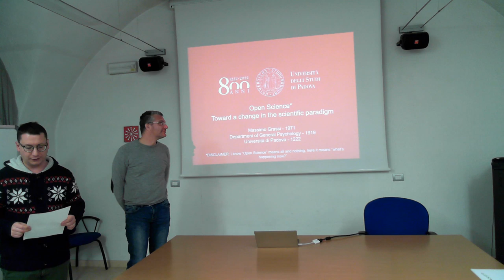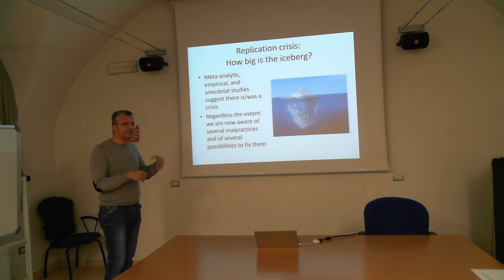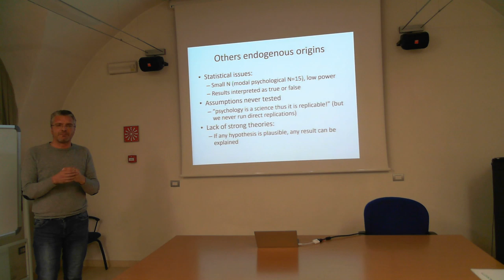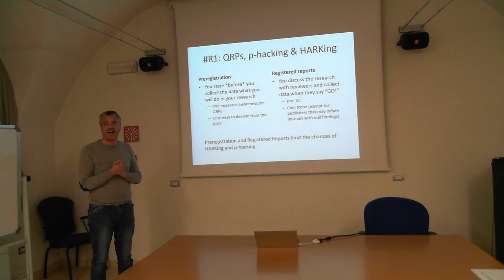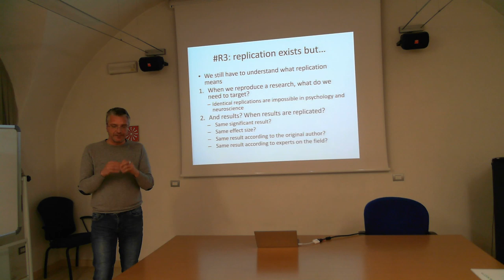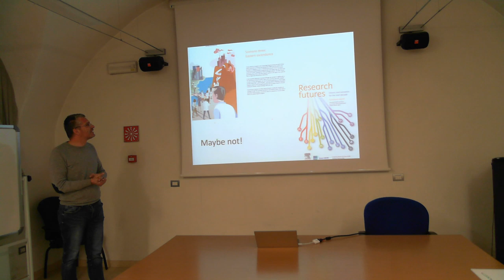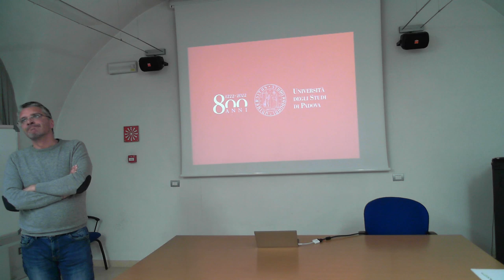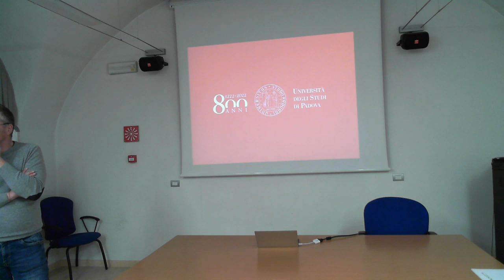Open Science Seminars 2019 | Massimo Grassi - December 12th 2019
REPLICABILITY CRISIS AND OPEN SCIENCE: EMERGING ISSUES AND PRACTICES IN YESTERDAY'S, TODAY'S AND TOMORROW'S RESEARCH